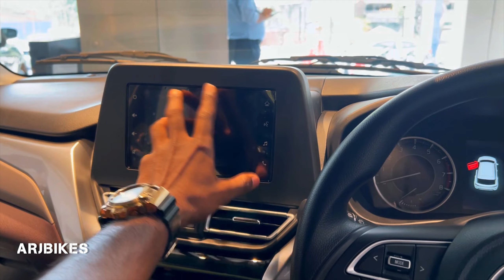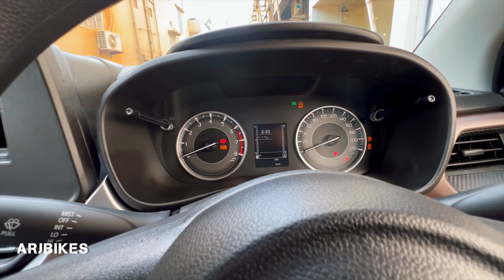Maruti Suzuki Fronx Sigma Model Delivery 🔥🔥₹7.4 Lakh Only